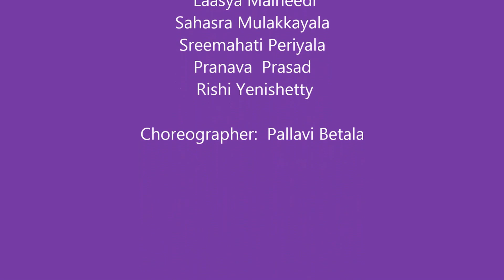Kalamazoo Diwali 2013 My Friend Ganesha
A dance to the tune of song "Oh, my friend Ganesha" from movie " My friend Ganesha" Participants:  Aarna Betala, Navya Bobba, Advay Boda,  Radha Chary,  Sejal  Lohmor, Lasya Malneedi, Sahasra Mulakkayala, Sreemahati {Periyala, Pranava  Prasad  and Rishi Yenishetty. Choreographer:  Pallavi Betala